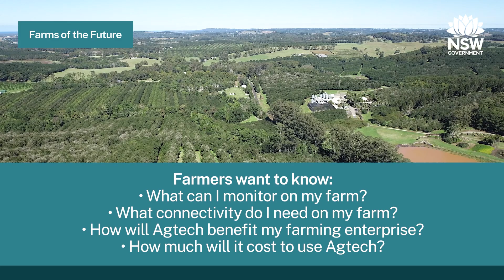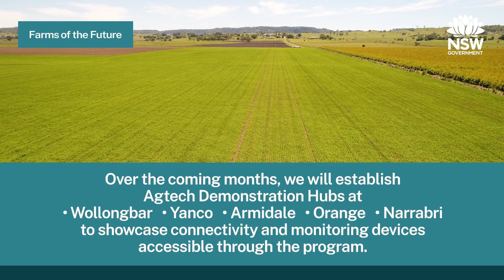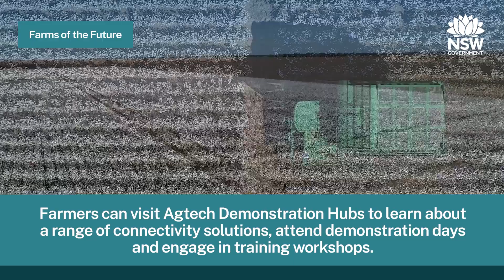Farms of the Future Program Overview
Farms of the Future

1. Digital technology within agriculture offers a real and expanding opportunity to farmers and the industry.
2. In 2021, the NSW government launched the Farms of the Future program to address the connectivity needs of farmers and to increase the adoption of digital technology in agriculture.
3. Funded by the Snowy Hydro Legacy Fund, the program is part of the NSW Government Regional Digital Connectivity Program and Future Ready Regions Strategy
4. The program will educate farmers on the benefits of Agtech, how connectivity works on a farm and will encourage the adoption of new technologies in selected local government areas
5. Over the coming months, we will establish Agtech Demonstration Hubs at Wollongbar, Yanco, Armidale, Orange and Narrabri to showcase connectivity and monitoring devices accessible through the program .
6. The program targets four key NSW agricultural sectors: Cotton, Livestock – Beef and Sheep, Grains and Horticulture - Tree Crops and Vines.
7. Farmers can visit Agtech Demonstration Hubs to learn about a range of connectivity solutions, attend demonstration days and engage in training workshops.
8. The training program on farm connectivity, Agtech solutions and the benefits to producers will commence in August
10. Grants to purchase approved on-farm connectivity and Agtech devices for producers in the target local government areas will commence in 2023.
11. A catalogue of approved on-farm connectivity and Agtech devices will support the grants program
12. Project name at the top of the screen, then - We are committed to developing the tools and resources for NSW farmers to improve their understanding and adoption of appropriate Agtech for their agricultural enterprise.